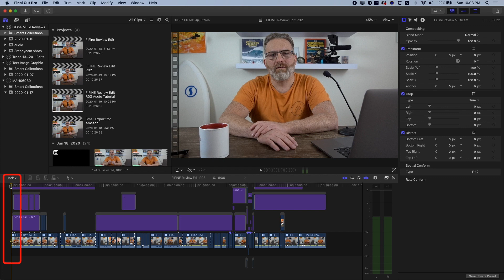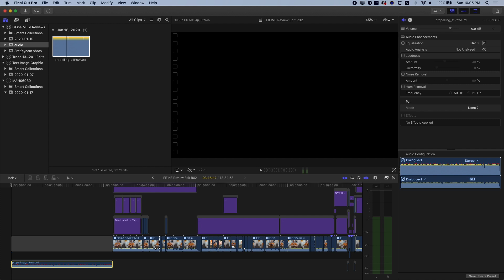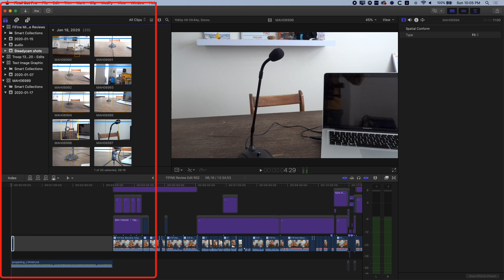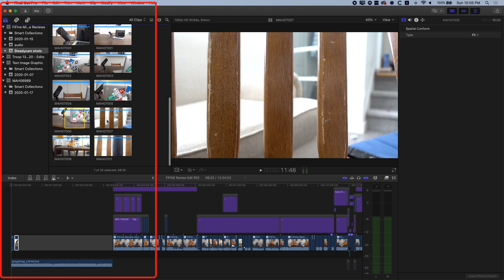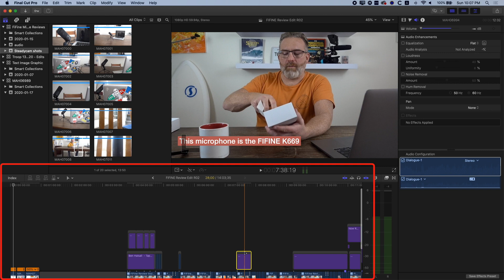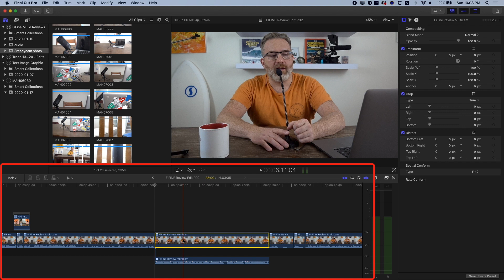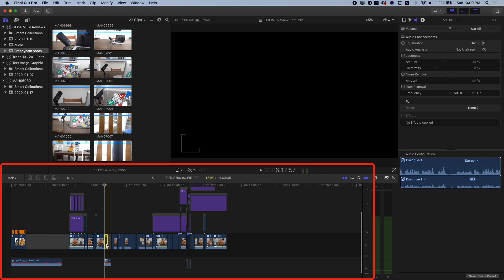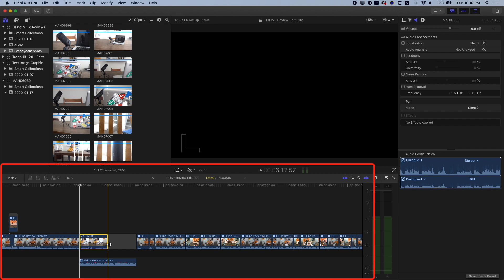Detach Audio from Your Main Storyline but Leave Edit Timing Intact - Final Cut Pro X Tutorial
This tutorial is inspired by a question from one of my YouTube subscribers who asked how to detach audio from a video but while leaving the timeline's timing for other clips intact.

Here we look at two ways of moving audio away from your main edit timeline to a connected clips along with tips on which tools to use for editing those clips.

△ Editors Keys FCPX Skin
△ OWC ThunderBay 4 RAID
△ OWC 1TB Mercury Electra 6G SSD
△ Seagate IronWolf 8TB
△ GOVEE Smart LED Strip Lights

△ In the Blink of an Eye: Walter Murch

△ Water Polo Balls
△ Water Polo Rebounder
△ The World Stormrider Guide